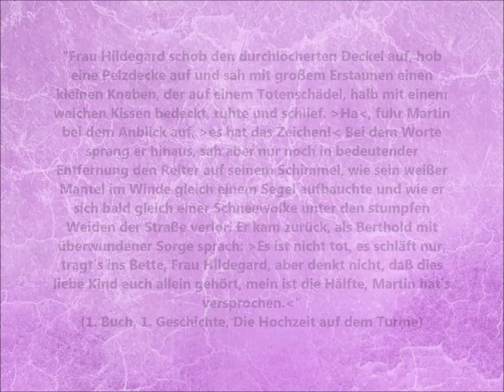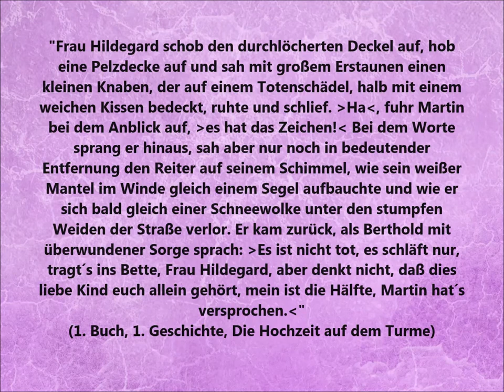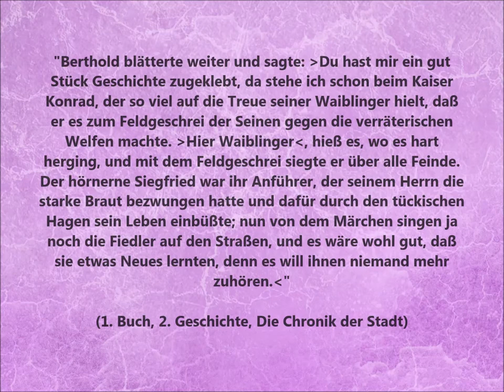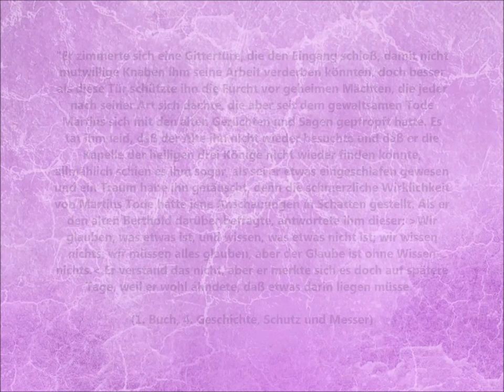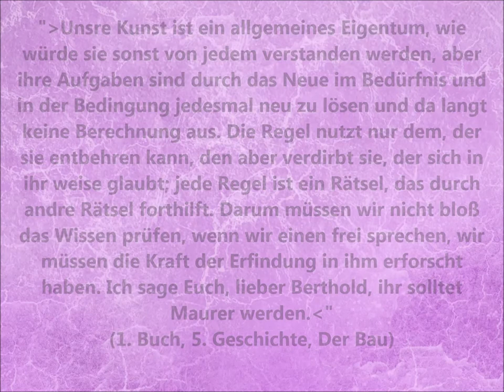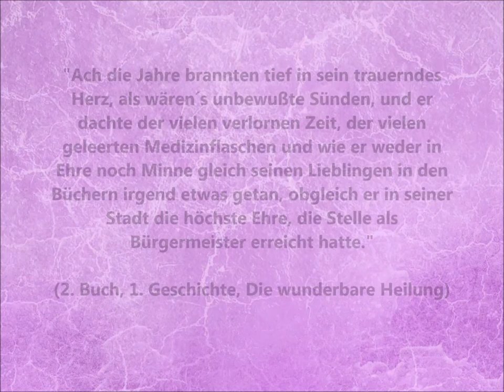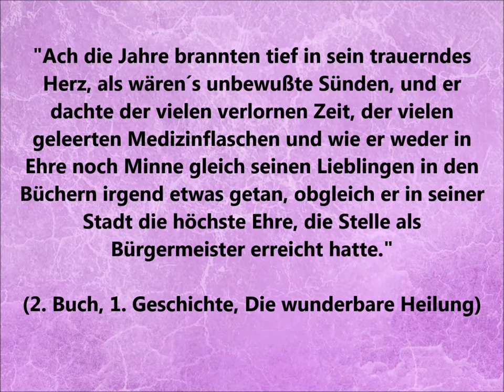Achim von ARNIM - Die Kronenwächter / 8x ZITATE /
Prägnante Zitate aus Achim von Arnims Werk "Die Kronenwächter".
Viel Vergnügen!

              "Nadia's Theme" von Topher Mohr and Alex Elena